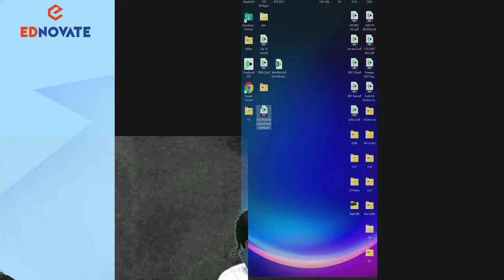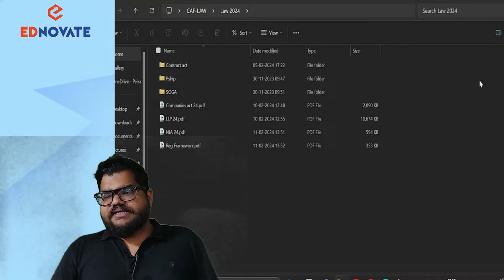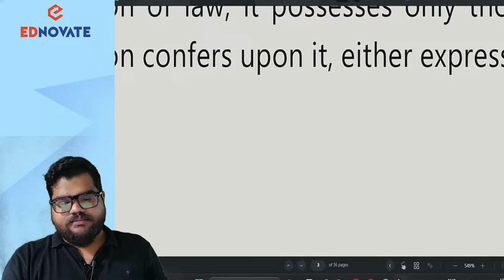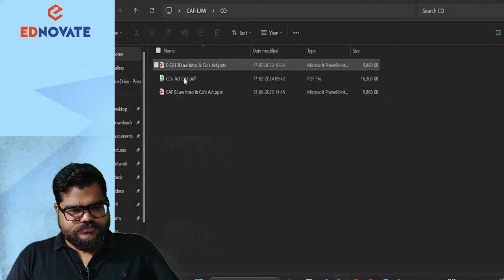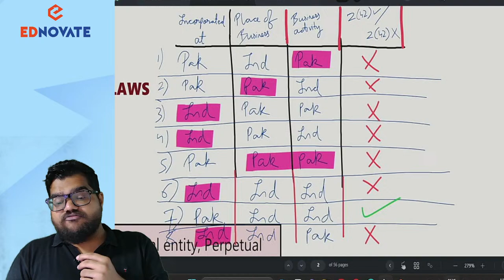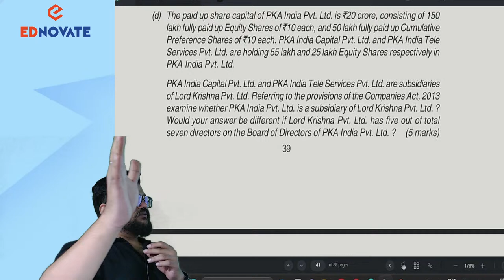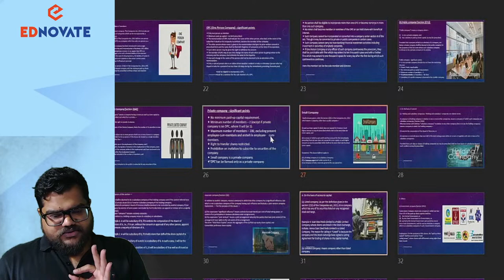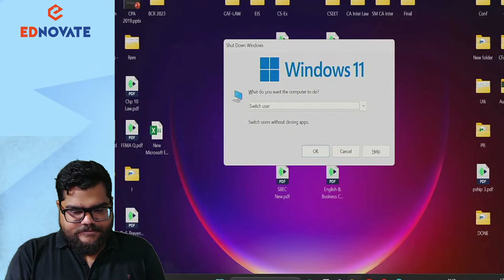CA Foundation | June'24 | Restart Batch | Business Laws | Day 1 | Prof. Vishwanath Sharma